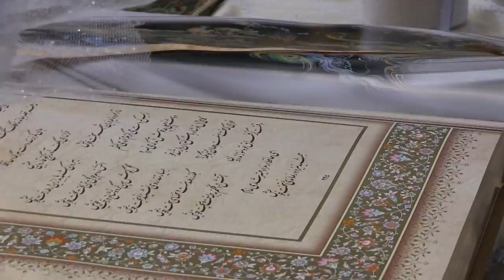Marlee and Tony's (unedited) wedding ceremony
Hey everyone, we're going to clean up the video and add other stuff from the night later, but we are about to hop on a flight to Jamaica, so this will have to do until we get back!